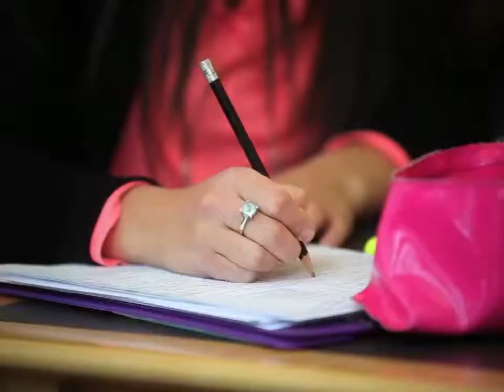Dr. Colleen Hanycz, Arts, Culture, Education & Training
YMCA Women of Excellence Honouree, 2015

As the Principal of Brescia University College, Canada’s only women’s university, Dr. Hanycz has spearheaded multiple initiatives. Since her arrival in 2008, enrollment has grown more than 50% and Brescia has positioned itself as one of Canada’s leading post-secondary institutions in education for women.  Dr. Hanycz epitomizes leadership and strength while demonstrating caring and compassion.  Holding a Doctor of Philosophy in Law, she practised law in the Litigation Department at Heenan Blaikie Law firm from 1994-99; one of very few female lawyers during this time.  Dr. Hanycz has received numerous academic scholarships and recognition for her work in law and leadership. She is a leader in women’s education and empowers women to strive for goals they deemed impossible.

Video by Eyepowered Media